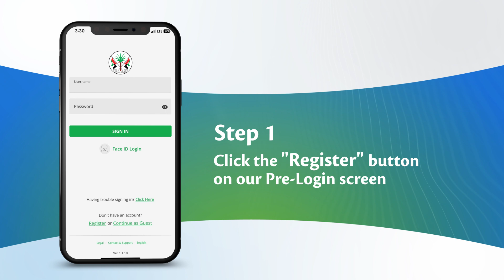Register in the SEWA App easily in just 3 steps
Discover the SEWA Smart App Services